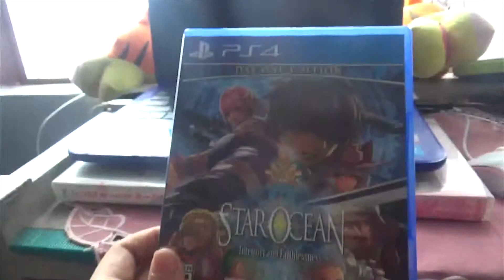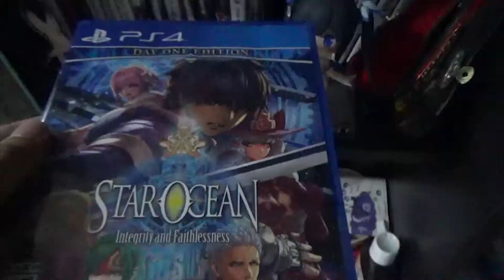DO NOT PLAY STAR OCEAN 5!!! | Do not play this game!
What happened to the franchise? When did it become a phantasy star tales of skyrim knockoff?